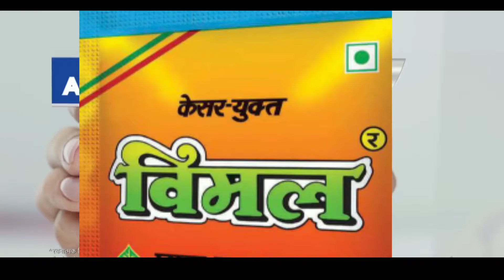विमल जिन्दाबाद | ad funny dubbing video 🤣| free fire comedy dubbing 🤣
hey gays thanks for
watching may video
gays aisehi support banae rakhna
jald se jald 1milion complite karna hai 😜
like karo share karo

gays ye video sirf fun aur entertainment ke liye
banai gayi hai .

ignore 😜  tags.

                              !!!धन्यवाद!!!